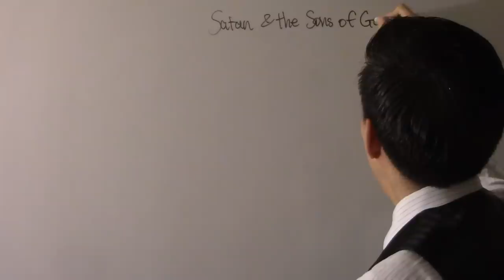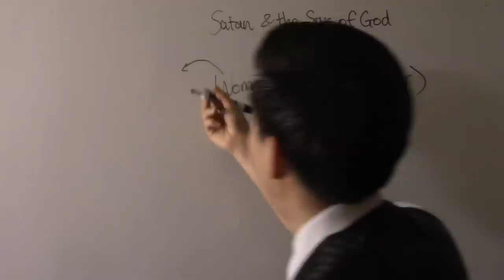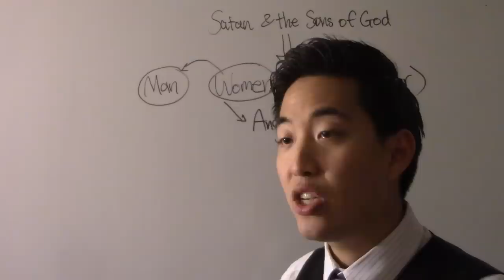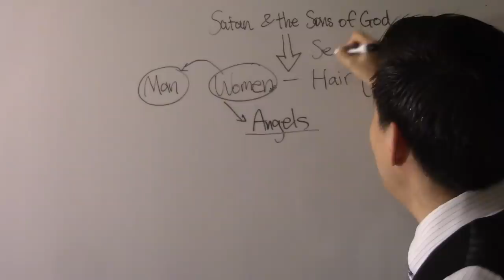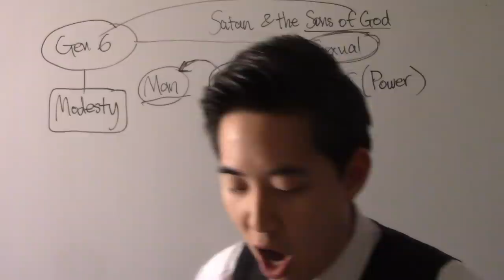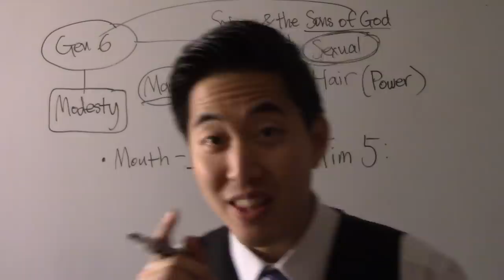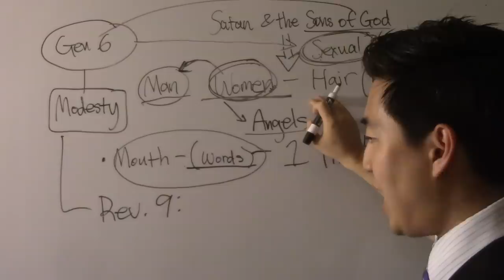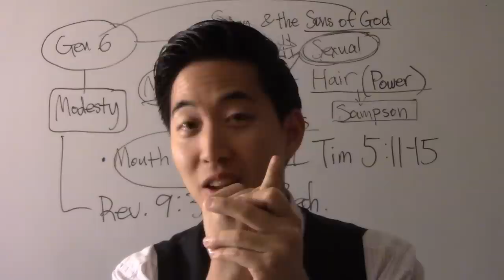Women Have a Secret Power THAT DEMONS WANT! | Dr. Gene Kim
Dr. Gene Kim (UC Berkely & PBI)